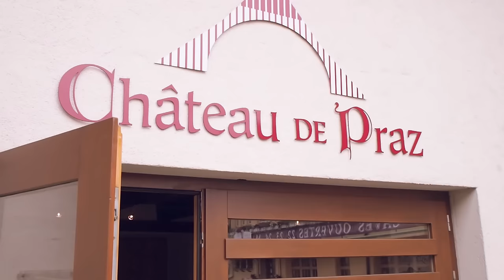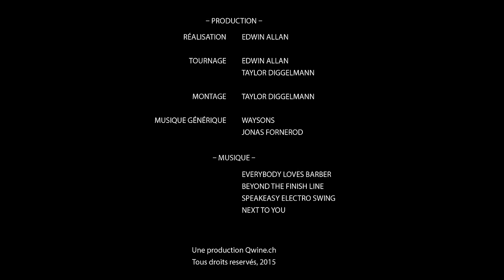Qwine.ch - Qwine On Tour / Episode 8 : Château de Praz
C'est parti pour une nouvelle aventure! Cette fois-ci, c'est à Vully que Miss & Mister Qwine nous font découvrir un domaine exceptionnel!